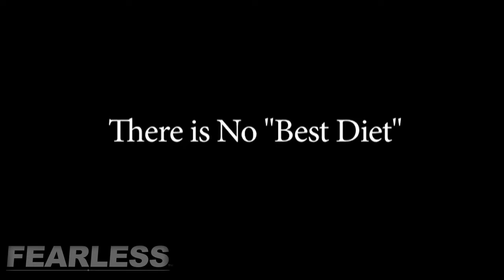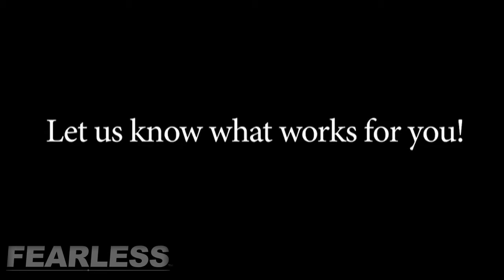How to Build Confidence - Boost your Confidence with Diet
How does healthy eating affect your confidence and self-esteem?

In building confidence, many overlook the importance of eating a healthy, clean diet. Your diet has a lot more impact on your confidence and growth than you might think.

How bad do you want to build your confidence, grow as a person, succeed in your goals, and make your dreamlife a reality? If you eat like crap, eat lots of sugars, poor fats, empty carbs and calories, "food" with lots of chemicals in it, etc...you're not setting yourself up for success or building your confidence in the short-term or long-term. It's not the easiest thing in the world because so much of our food these days does have a lot of unhealthy crap in it and unnecessary levels of (sugar, salt, fat, the list goes on), but lots of people do eat healthy - don't play the victim. It can be done, your life is your responsibility, and treating your body well is critically important if you really want to succeed and just feel more confident going through your days, weeks, months, and years.

In addition to direct, obvious health problems - ie intestinal and gut issues, obesity, heartburn, high blood pressure, and diabetes just to name a tiny few - a poor diet can make you feel lethargic, tired, lazy, depressed, affect your sleep...you just won't be as sharp or feeling your best. And that obviously doesn't lend itself to building your confidence or success.  You'll be surprised how much eating a clean and healthy diet will boost your confidence, make you feel sharp and powerful, and just help your whole life run smoother and more efficiently. It's hard to build a great house (your life)  on a shaky foundation (your body and what you put in it) - So if you want to build your confidence and live your dream life...How bad do you really want it?

Where are you at-what diets have or haven't worked for you? How has it affected how you feel and function? If you have a poor diet and haven't worked on changing it yet, what's your plan or what's holding you back from taking action?

Related Videos on Building Confidence, Success, and your dreamlife

Live in or visiting SoCal? We have continual free talks in LA on building confidence in dating, career, and life-check it out and register

Not in LA?